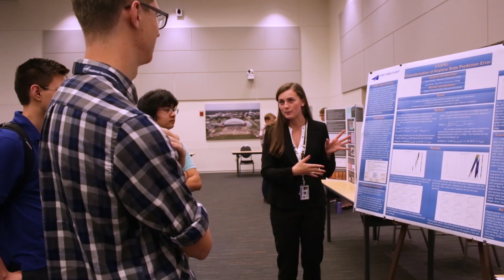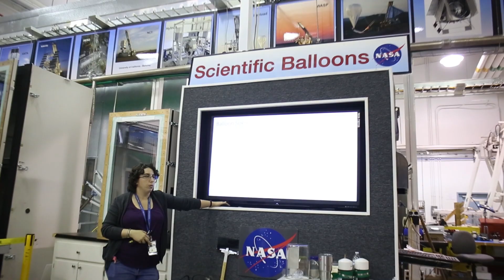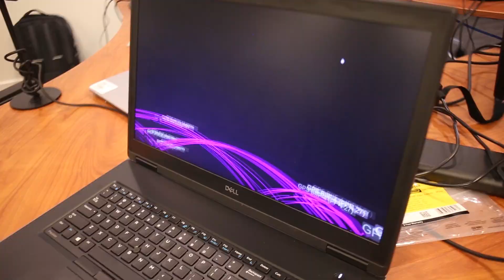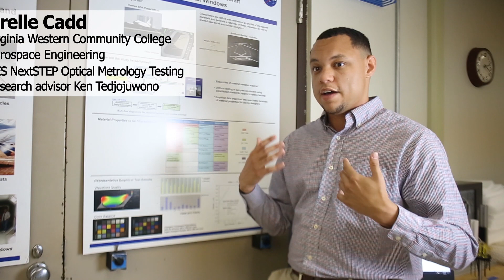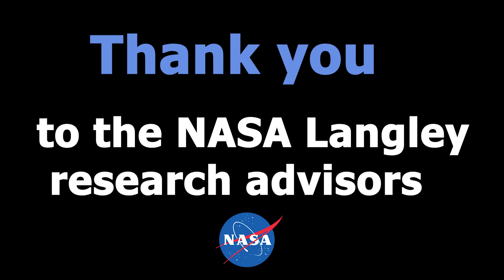2019 STEMTakesFlight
vsgc.odu.edu/stemtakesflight/

Virginia Space Grant Consortium partners with NASA Langley Research Center in Hampton and NASA Wallops Flight Facility on Virginia’s Eastern Shore to provide hands-on research experience opportunities for at least 23 Virginia Community College students.